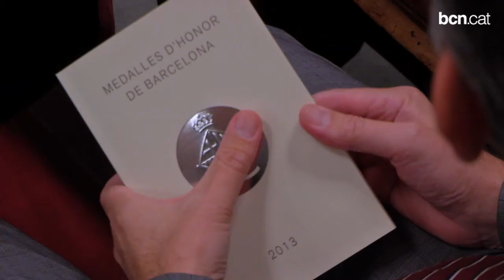Medalles d'Honor de la Ciutat 2013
Com és ja una tradició des del 1997, quan es van atorgar per primer cop, les Medalles d'Honor de la Ciutat s'atorguen a 25 persones o entitats seva labor professional o social que contribueixen al desenvolupament de la consciència ciutadana, virtuts i valors cívics.